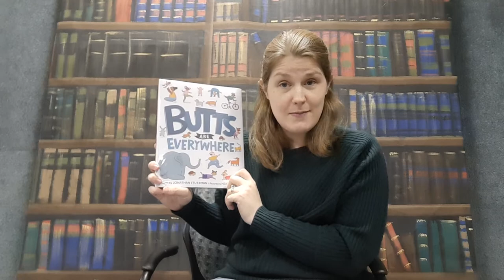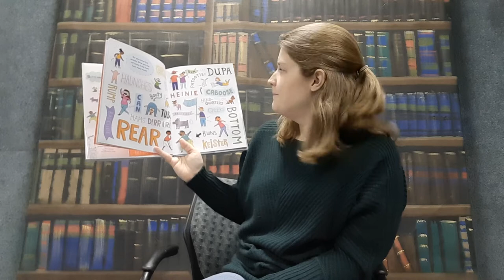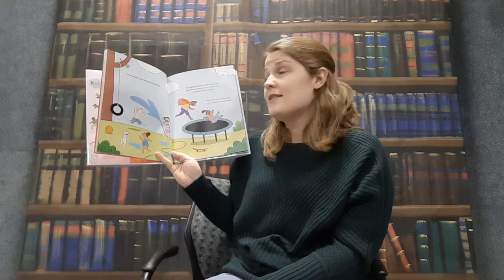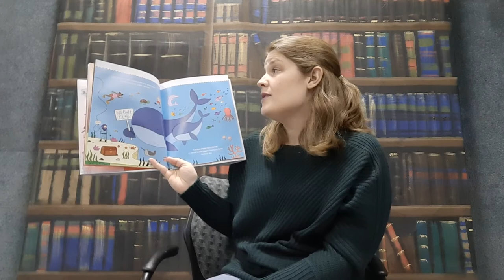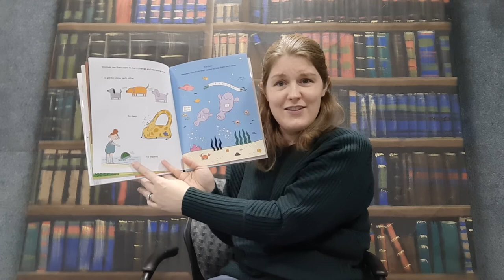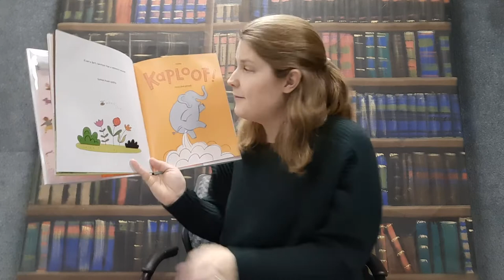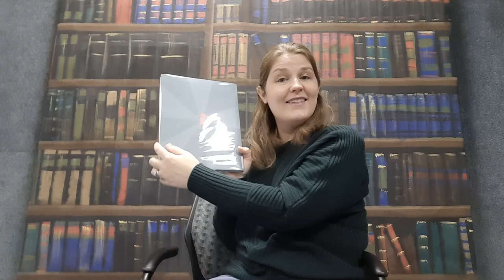Butts Are Everywhere